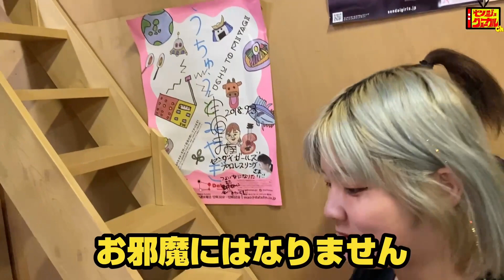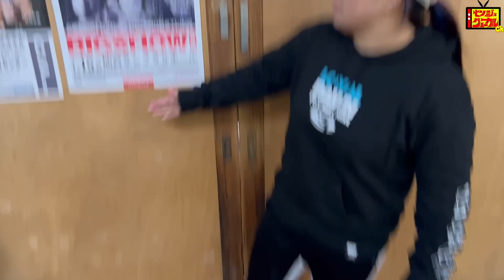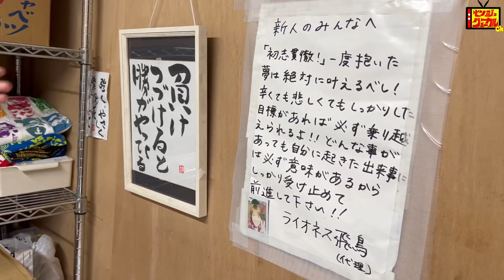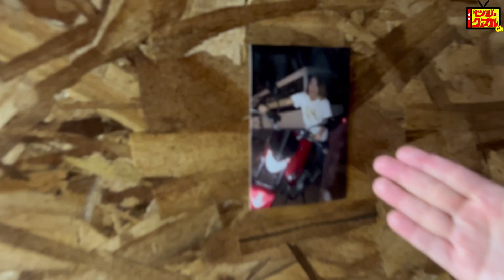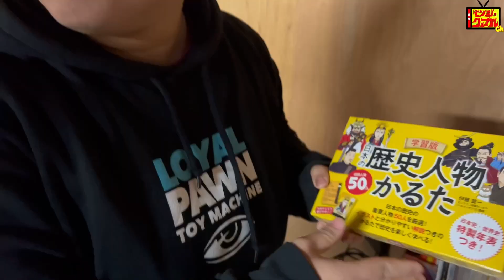【大改造】道場をリフォーム！！！ビフォーアフター大公開！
少しでもセンダイガールズプロレスリングのメンバーが気になる方がいればこちらをチェック！

🌾美味しい農姫米はこちらからお買い求め頂けます！